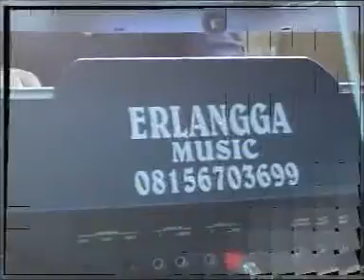cinta tak terbatas waktu "airlangga" live pucung tegal rejo